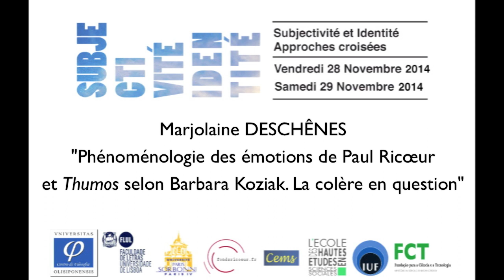"Phénoménologie des émotions de Paul Ricœur et Thumos selon Barbara Koziak. (...)" M. DESCHÊNES"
Colloque "Subjectivité et approches croisées "
28 et 29 novembre 2014 - Paris
Amphithéâtre Fonds Ricœur, Institut protestant de théologie
Amphithéâtre Milne Edward, Sorbonne Paris IV

Session n°2 : Phénoménologie et narration (Modération : Johann Michel)